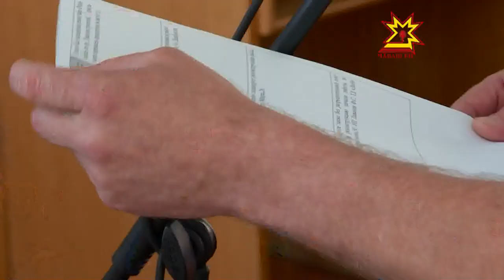Создание привлекательного облика столицы Республики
Создание привлекательного облика Чебоксар и выполнение обязательств  по муниципальным закупкам — основные темы  повестки дня  традиционного совещания в столице республики.